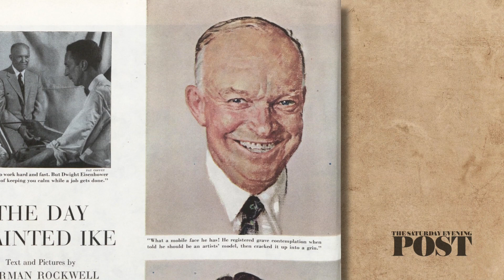Rockwell Video Minute: Portraits of Presidents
Over the years, Norman Rockwell painted many striking portraits of presidents and presidential candidates. This video highlights some of his best work.